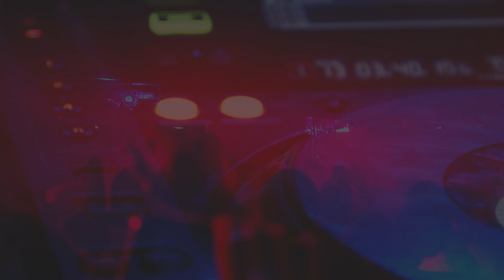First Time Hearing Weeekly After School Reaction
💜👆🏻📺👆🏻📺Follow on TWITCH for unblurred live streams 📺👆🏻📺👆🏻💜

💜 Looking for MORE BTS, K-Pop, and original exclusive Content? 💜

Description Tags: kpop,blackpink,bts,kpop reaction,blackpink reaction,reaction to bts,reaction to blackpink,reaction blackpink,react blackpink,form of therapy,k pop,reaction to kpop,react to kpop,mamamoo reaction,twice reaction,weeekly after school reaction,weeekly after school,weeekly reaction,after school,weeekly after school mv reaction,weeekly after school reaction video,reaction,after school reaction,reaction to weeekly,weeekly mv reaction,after school weeekly,after school weeekly reaction,[mv] weeekly(위클리) _ after school reaction,1thek,twice,react to weeekly,weeekly react,weeekly